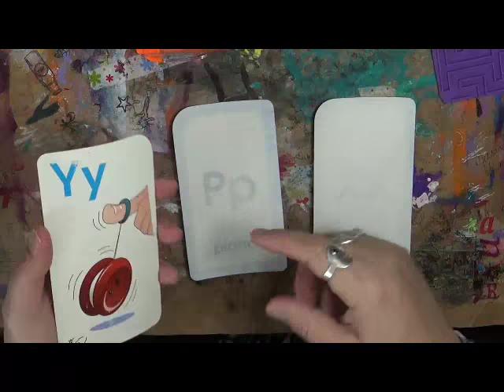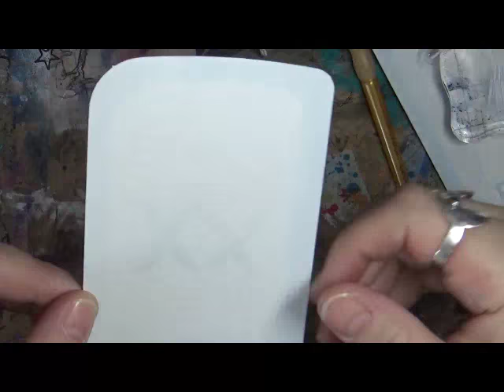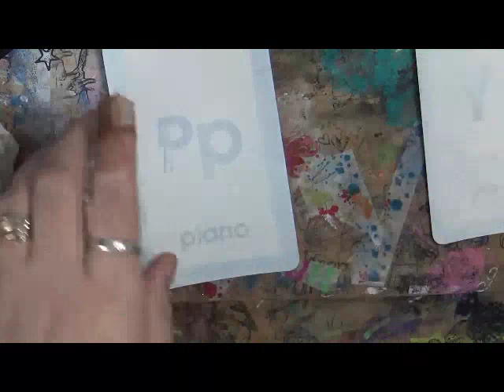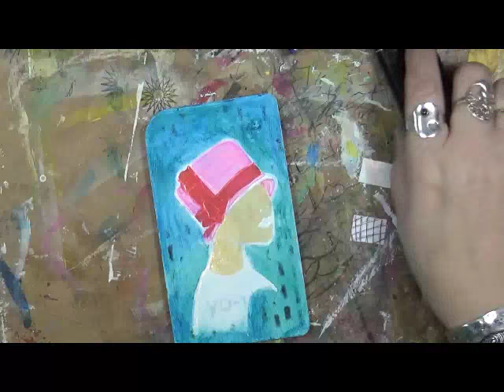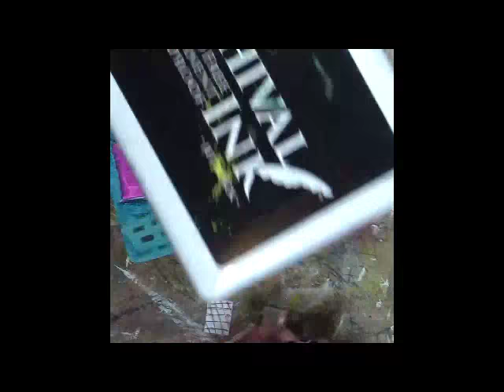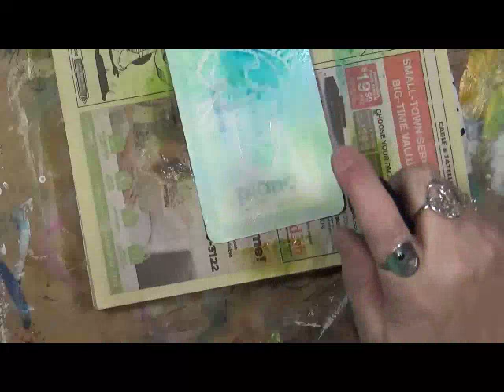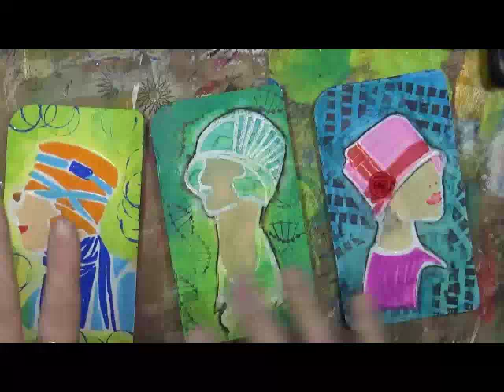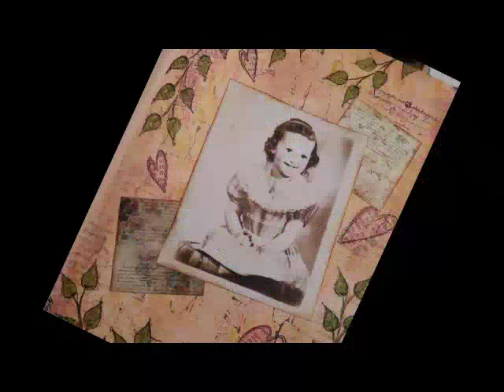55 Faces #49 #51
Snail Mail  - Happy Mail :
Cindy Utter
4431 Locust Ave